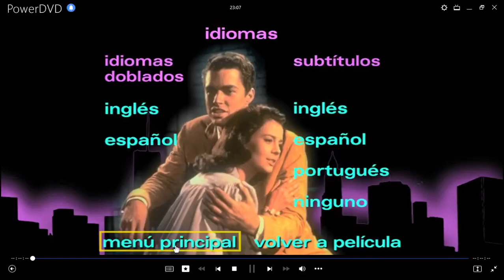Amor sin Barreras DVD Menu 1998 en español